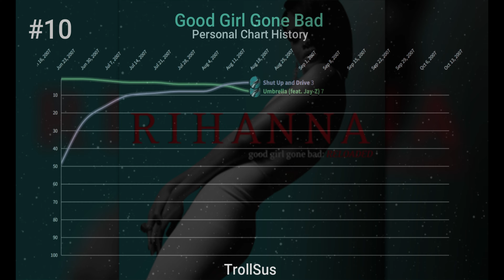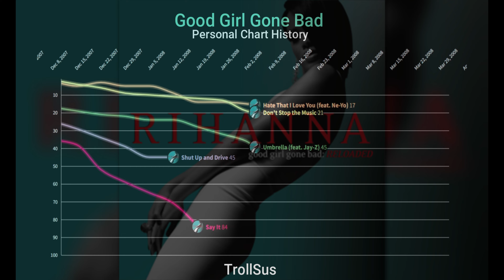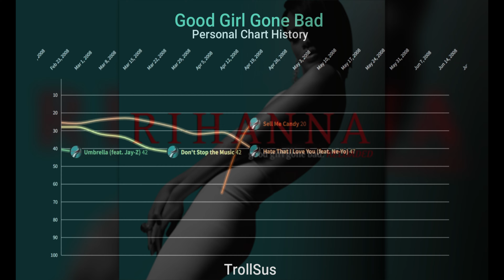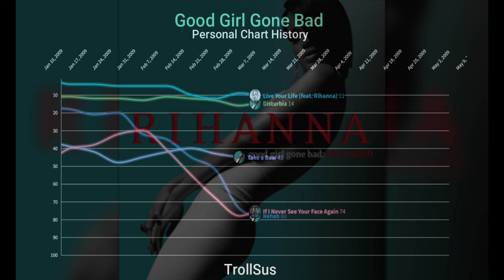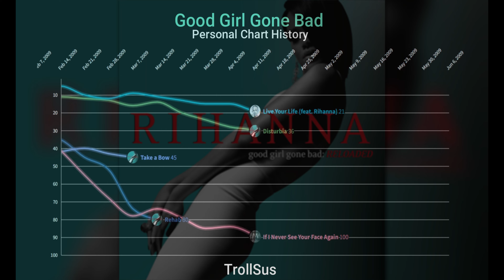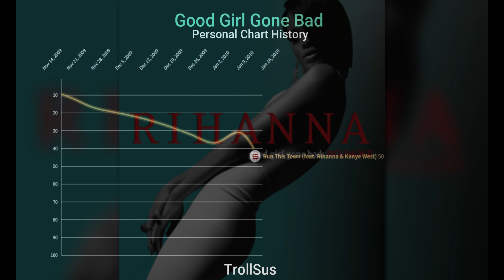Good Girl Gone Bad (Fantasy) Personal Chart History | Rihanna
Hello! I am back to posting videos after a very long hiatus, this video is a personal chart history of Rihanna's Good Girls Gone Bad album.

This may be the last chart history video I will post before making videos about Minecraft again.

I'm very sorry for my hiatus I'm very busy and I only have 5 hours of free time due to school and also that I don't have my PC to do my things efficiently, but since my PC is here, Im starting to post videos by now

7 #1's
Umbrella (feat. Jay-Z)
Hate That I Love You (feat. Ne-Yo)
Disturbia
Live Your Life (feat. Rihanna)
Run This Town (feat. Rihanna & Kanye West)